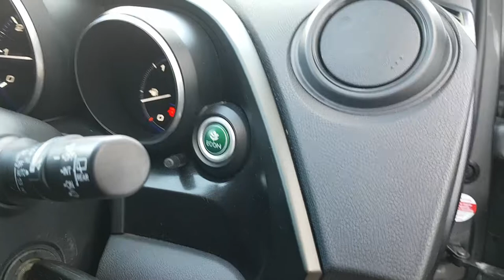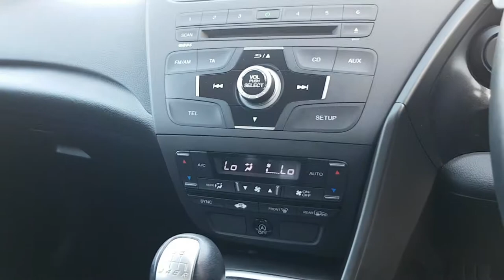SK12YHS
Honda Civic ES
2.2 iDtec Diesel Manual
Polished Metal Metallic